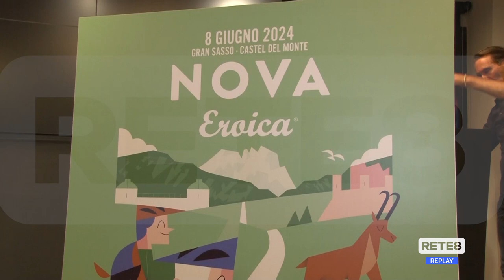Cicloturismo - Presentata Nova Eroica 2024